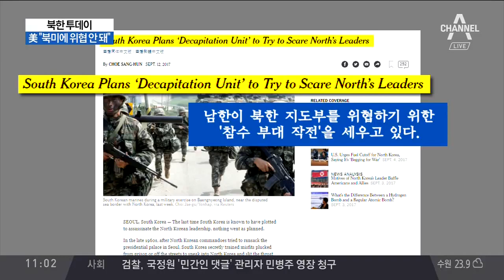문재인 대통령, 어제 오전 북한 미사일 발사 징후 보고 받아 / 청와대 "대북 기조 달라지지 않아... 인도적 지원 가능" / 군 대응사격 현무 미사일 1발, 발사 실패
북한 6차 핵실험 후 12일 만에 미사일 도발
북한 미사일, 고도 770km 거리 3700km 비행
괌까지 거리보다 300km 초과... 위협 수위 증가
문 대통령, 다음 주 유엔총회 연설 내용 놓고 고심
청와대 "대북 기조 달라지지 않아... 인도적 지원 가능"
미국 "위협 안 돼" 일본 "ICBM인 듯"
"트럼프, 백악관서 상호아 보고받고 회의 중"
미국 국방부 "미 본토와 괌에 위협 안 돼"
문재인 대통령 "안보리 대북 제재안 이행에 모든 역량 집중"
문 대통령 주재 NSC 회의... 70여 분간 진행
문 대통령 "북한 핵 · 미사일 포기하도록 모든 외교 수단 강구"
문 대통령 "북한 EMP탄 · 생화학 위협에도 대비"
군, 도발 원점 감안... 현무 탄도미사일 발사
군 대응사격 현무 미사일 1발 발사 실패
현무 2-A발 중 1발... 250KM 목표 명중
1발은 발사 후 수초 만에 바다로 떨어져
군 "실사격 낙탄은 처음... 원인 분석 중"
'대형 도발' 북한, 탄도미사일 일본 상공 통과
최근 한미합동훈련... 의미는?
미국 육군 제75화력 여단... 어떤 부대?
미국, 북한 지도부 '참수작전부대' 훈련 보도
추미애 "전술핵 배치는 답 아냐"
홍준표 "핵무장 통해 남북 핵균형 해야"
문재인 대통령 "전술핵 반입 동의 안 해"
문 대통령 "핵으로 맞서면 평화유지 어려워"
문 대통령 "북한, 제재 · 대화 병행 유지"
문 대통령 "안보리 대북제재 결의... 전 세계가 지지"